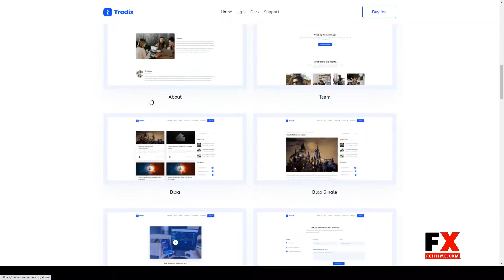Tradix - Cryptocurrency Exchange Vuejs App app clean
Columns 4+

 Documentation Unrated

 Layout Responsive

 Tags app, bitcoin, bootstrap, clean, coin, cryptocurrency, exchange, responsive, simple, Single Page App, software, spa, trade, vue